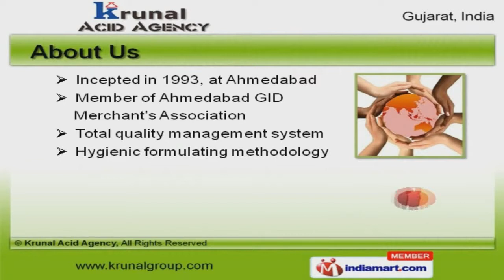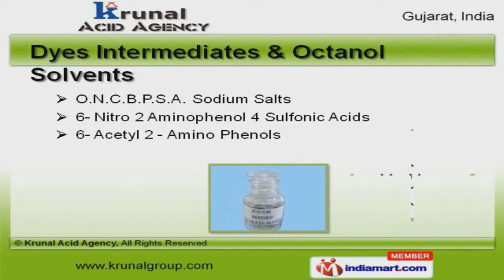Acids & Chemicals by Krunal Acid Agency, Ahmedabad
Welcome to Krunal Acid Agency, Manufacturer and Trader of Acids, Chemicals and Dyes Intermediates. The company was incepted in 1993 at Ahmedabad. We are a Member of Ahmedabad GID Merchant's Association. ONOC, Doshion and Gujarat Floro Chemicals are some of our elite clients and we are backed by Durable & safe packaging. We offer a wide array of Chemical Salts, Organic and Inorganic Acids. Our Chemical Salts, Organic and Inorganic Acids are best in the industry amongst others. We offer Liquor Ammonia, Fatty and Sebacic Acids that are widely acclaimed in the market. Dyes Intermediates and Octanol Solvents offered by us are available at cost effective prices. Along with that we offer Rajasthan Black and Sodium Sulphate for Chemical Industry that are extremely reliable. We also provide Oleic Acid and Octanol Solvent for Chemical Industry that are a class apart.